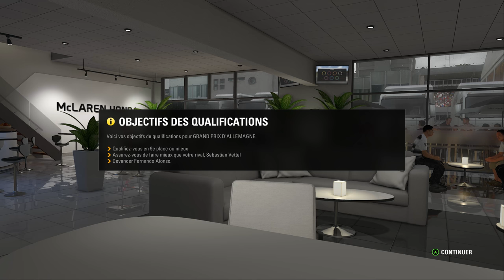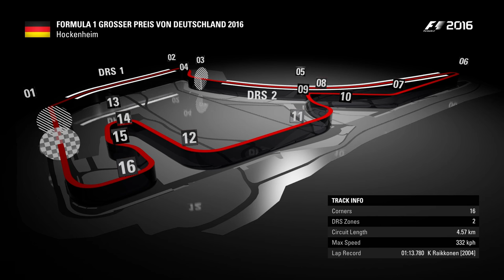F1 2016 - Carrière #12: Un rythme surprenant ! [FR ᴴᴰ]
Suivez l'évolution de Stoffel Vandoorne, le jeune pilote belge, au sein de sa première saison de Formule 1 en tant que titulaire chez Mclaren-Honda. Comment cette saison va-t-elle se dérouler ? Vais-je réussir mon objectif de ramener trois podiums avant Abou-Dhabi ?

Difficulté IA : Maître
Longueur de la course : 50%
Dégâts : Simulation
Volant : Thrustmaster T300 + T3PA + Ferrari F150 Addon.